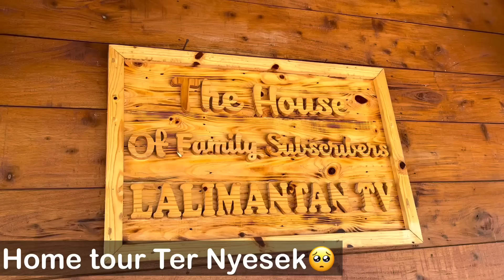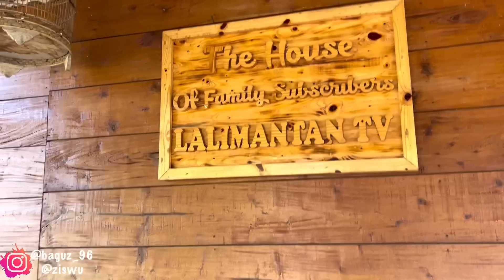HOME TOUR OMAH GAE KENANG KENANGAN ATI TANGISAN BATIN